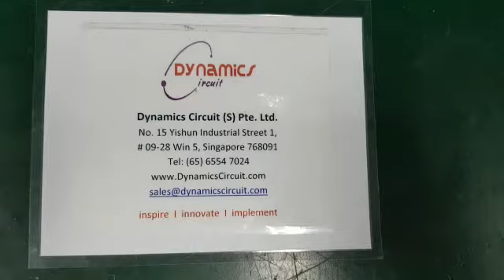Stontronics T3404AD Power Supply Repairs by Dynamics Circuit (S) Pte. Ltd.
Dynamics Circuit (S) Pte. Ltd. provides customers with complete range of services for Repairs, Calibration and Technical support and can restore your failed Stontronics T3404AD Power Supply to remanufactured condition and save you up to 75% compared to buying new.

15 Yishun Industrial Street 1, #09-28 Win 5,
Singapore 768091.